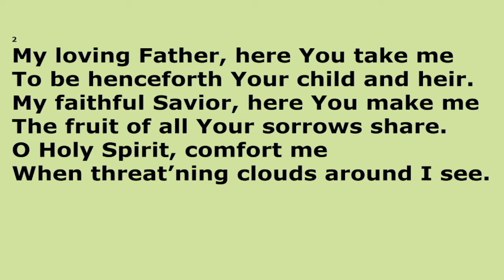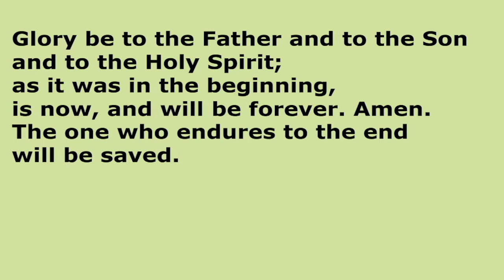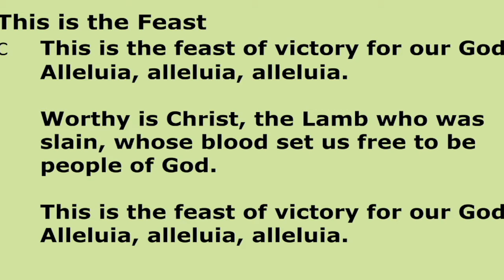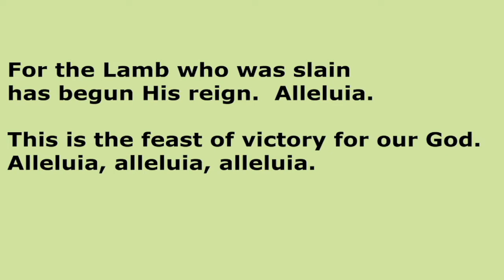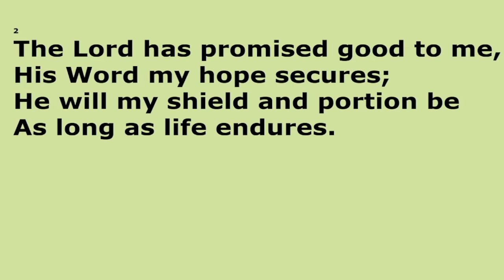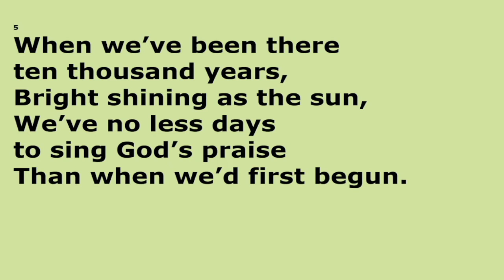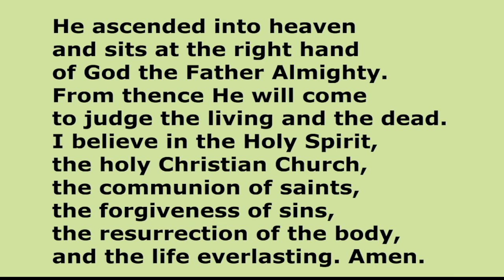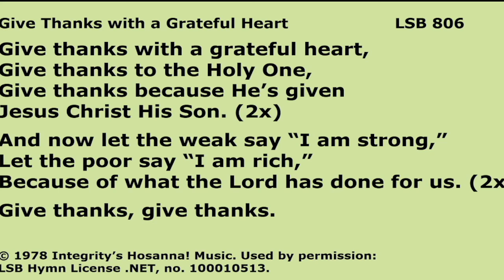November 14,2021 The 25th Sunday after Pentecost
CCLI 11406166
CCLI 20876590